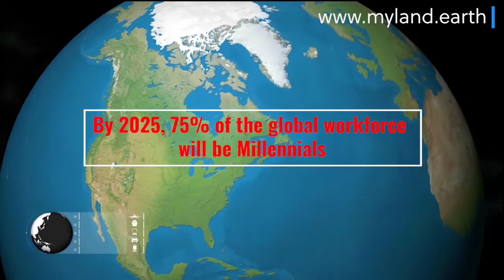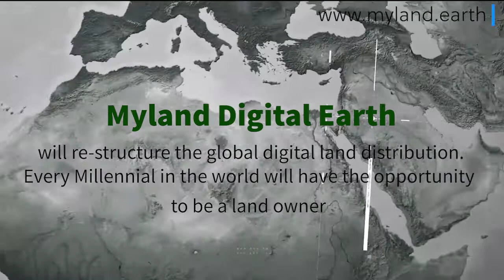Explore the Metaverse: Uncover the Mysteries of Myland Earth!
Myland Metaverse empowers global citizens to buy, sell, & develop the virtual land anywhere in the world (Myland.Earth), a digital twin to the real Planet Earth. The land can be purchased on Myland.Earth at an affordable price (as low cost as $0.10 per 10x10 meter parcel) with verified ownership by NFT on Blockchain.

Millennials represent the largest online user population, and the largest world's workforce. It is reported Millennials will be 75% of the global workforce in 2025.  However only 43% of Millennials own real estate properties in the US vs. 70% GenerationX and over 80% Baby Boomers' real estate ownership.  Worldwide, Millennials have much lower real estate property ownership than in the U.S. In most developing countries, real estates are owned by few elites and wealthy families or by the states.

Starting June 28, 2022, Global Millennials will have the opportunity to take the lead to be the next generation digital land owners on Myland.Earth. Myland Metaverse will revolutionize the global land distribution and redesign the land property ownership pie-chart for next decade.

theMysteriesofMyland.Earth!